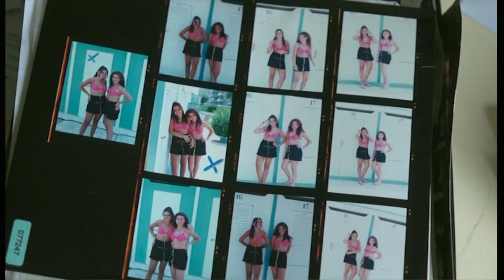7èmes Rencontres du film d'art de Saint-Gaudens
Les Rencontres du film d’art est une émanation de l’équipe du cinéma Le Régent de Saint-Gaudens.

Exploitants indépendants depuis plus de vingt ans, ils ont  souhaité créer un évènement culturel original en Comminges.

La découverte du film d’art a d’abord été le fruit du hasard, une « belle » rencontre avec un genre que qu'ils ne connaissaient  pas et l' envie de partager leur enthousiasme avec les spectateurs du Régent et de découvrir avec eux ce genre cinématographique riche et rare.

C’est ainsi qu’est née l’édition 0 des RFA.

Depuis l’aventure continue avec toujours les mêmes objectifs : Découvrir grâce au cinéma les arts et les artistes, ramener le film d’art dans la salle de cinéma et proposer un évènement culturel de qualité en milieu rural.

Ce   Festival   organisé   par   Le   Régent   de   Saint-Gaudens   (31),   cinéma   indépendant  classé Art et Essai, en partenariat avec la Ville et  la  Région  Occitanie,  propose  aux  curieux,  amateurs  et  passionnés,  de  découvrir  pendant  4  jours  plus  de  30  films  sur  les  arts et les artistes. Le film d’art, genre cinématographique  à  mi-chemin  entre  le  portrait  filmé et le documentaire de création, reste à ce jour très peu diffusé en France en salle de cinéma. Extrêmement varié, libre et sans limite, il s’exprime,  grâce  à  ces  Rencontres  uniques  en  France,  aux  yeux  du  grand  public.  Les  films présentés ouvrent les portes des ateliers d’artistes,  montrent  les  coulisses  de  la  création,  le monde de l’art et ses protagonistes, via le regard des cinéastes. Les Rencontres du film d’art donnent à voir les arts à travers l’œil du 7e Art.